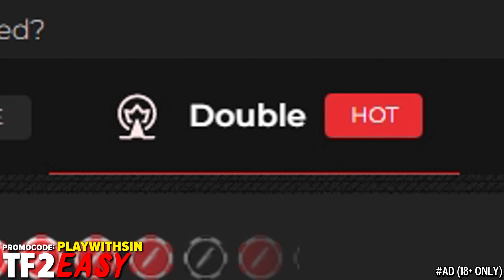rheme in Action!🔸700h+ Spy Main Experience (TF2 Gameplay)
TF2 Spy Gameplay 2023 Team Fortress 2 Kunai Invis Watch Spy Mains No commentary Spy Main Casual Experience

Hud: Broesel-Hud